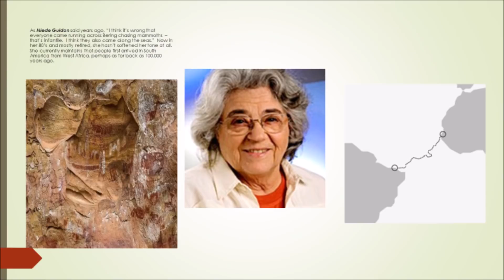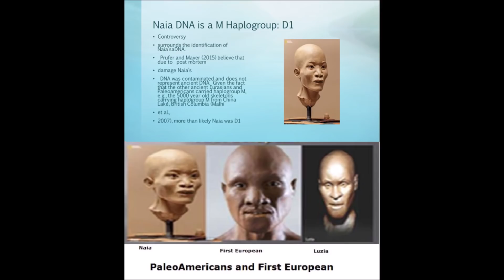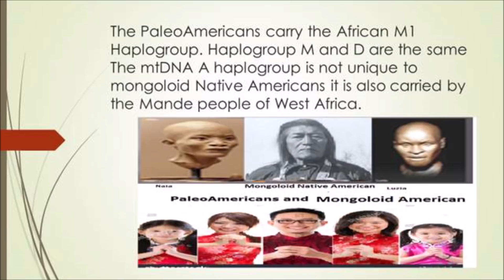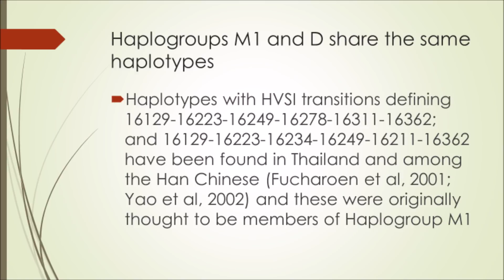PaleoAmerican DNA is African DNA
in this video we discuss the DNA of Paleoamericans